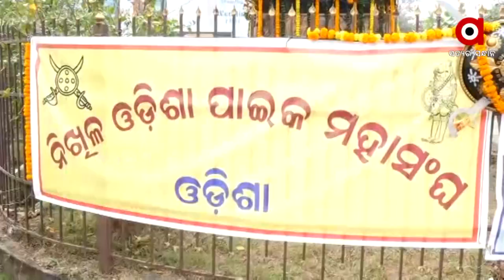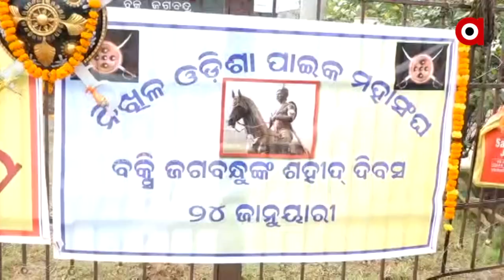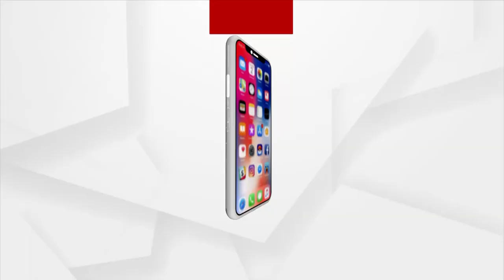Today Marks 193rd Death Anniversary Of Buxi Jagbandhu, The Leader Of Odisha Paika Rebellion.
ହୋ ବୀର ଯୋଦ୍ଧା ହୋ ଧ୍ବନିରେ... କମ୍ପିଲା ରାଜଧାନୀର ରାଜରାସ୍ତା । ହାତରେ ଖଣ୍ଡା, ଅସ୍ତ୍ର ଶସ୍ତ୍ର, ଢାଲ ଓ ବାଡି ଧରି ଚାଲିଛି ଶକ୍ତି ପ୍ରଦର୍ଶନ । ପାଇକ ବିଦ୍ରୋହର କର୍ଣ୍ଣଧାର ବକ୍ସି ଜଗବନ୍ଧୁଙ୍କ ଆଜି 193 ତମ ଶ୍ରାଦ୍ଧୋତ୍ସବ ।